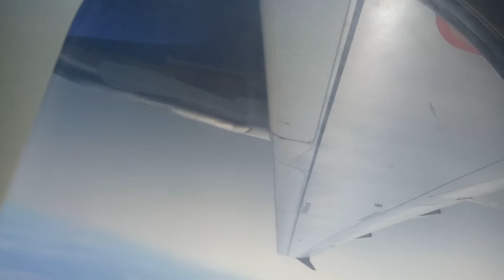Ye hai mumbai meri jan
aerial view of Mumbai